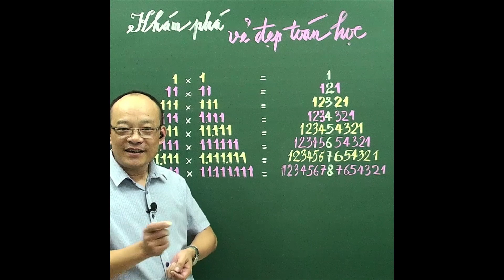Khám phá vẻ đẹp toán học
Phép tính bình phương các số 1